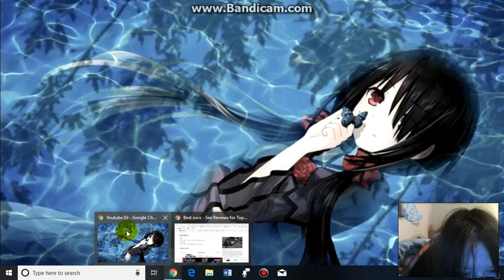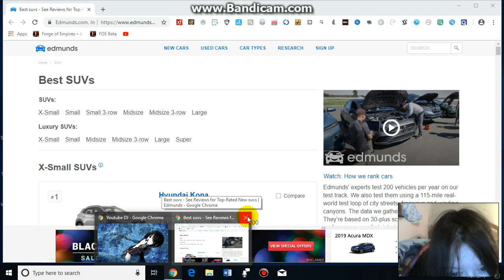Three Days Grace Nightcore Mix